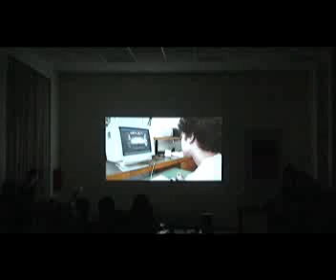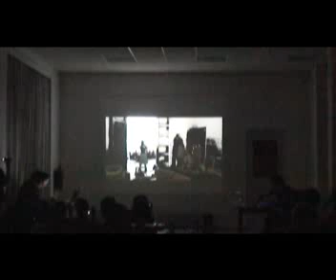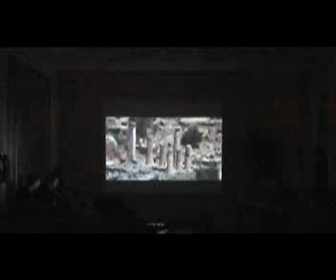Christophe Atabekian presentation delphus project 09 4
Christophe Atabekian presentation delphus project 09